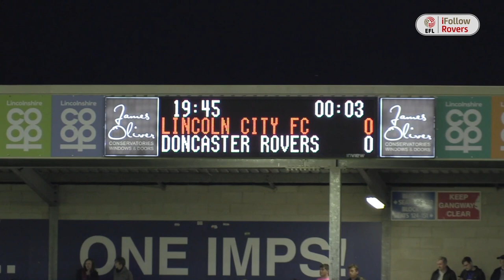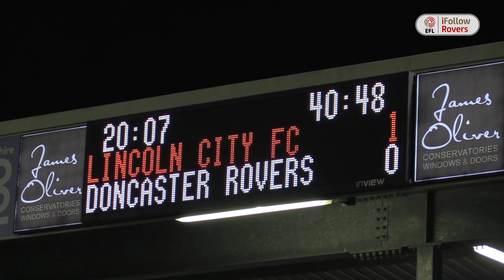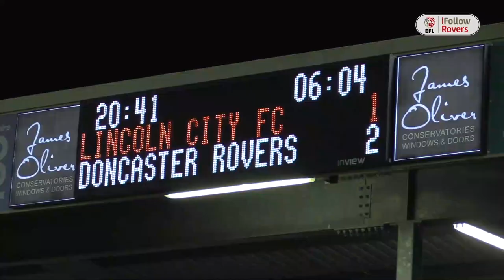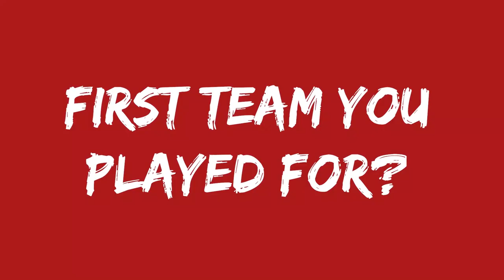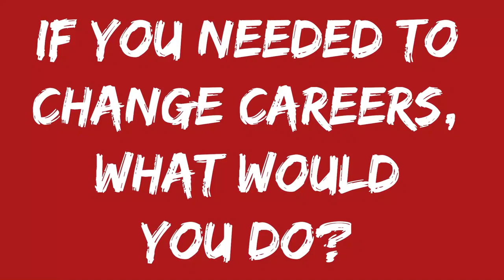The Red & White Show - Episode Six - Doncaster Rovers vs Crawley Town